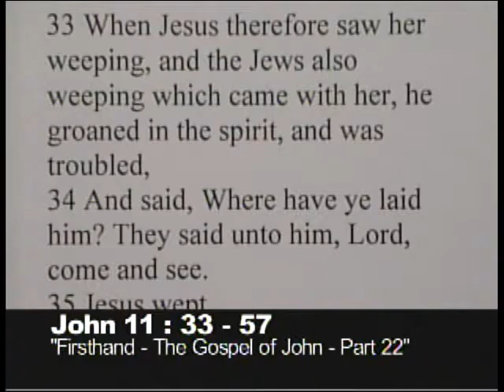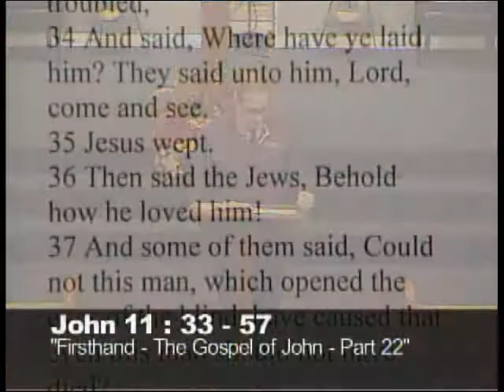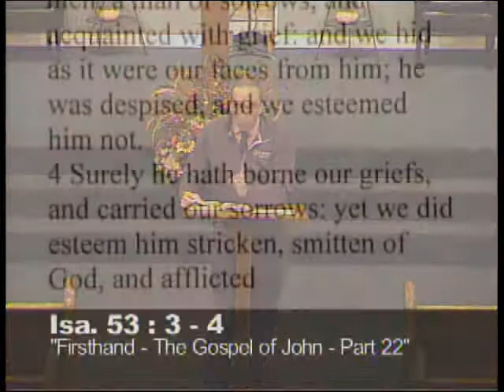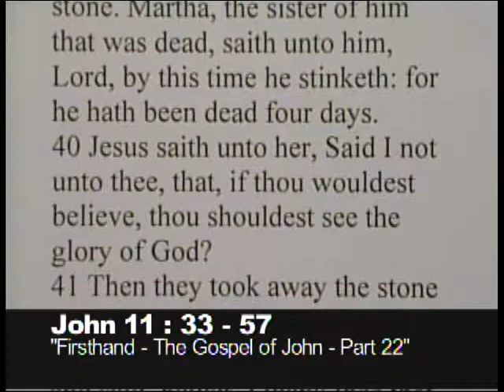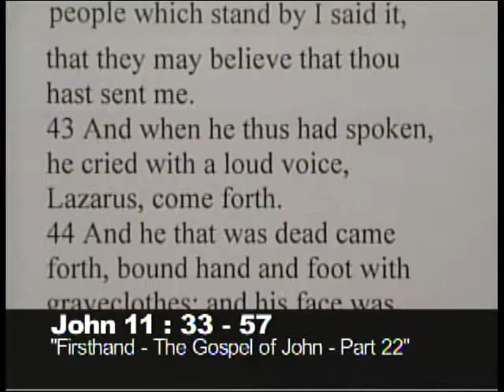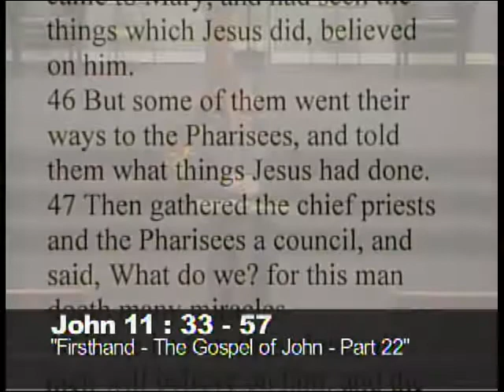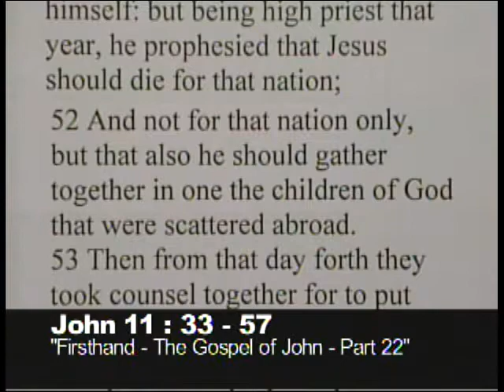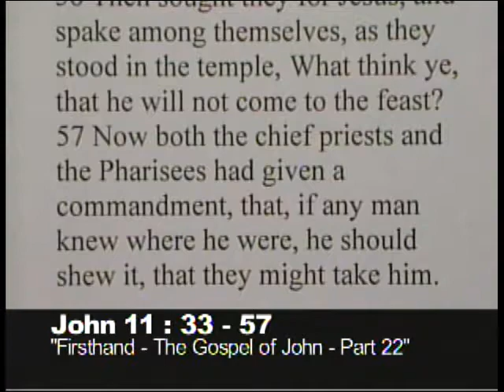Firsthand-The Gospel of John Part 22 John 11:31-57 11/8/17 WED